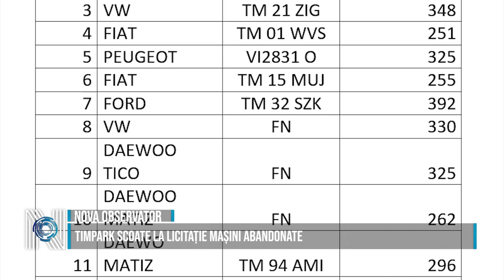TIMPARK scoate la licitație mașini abandonate